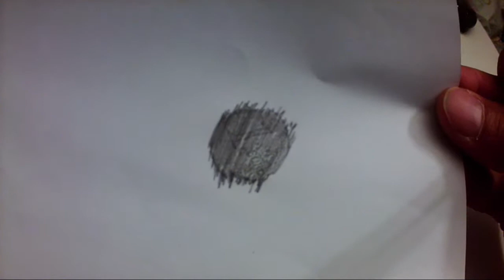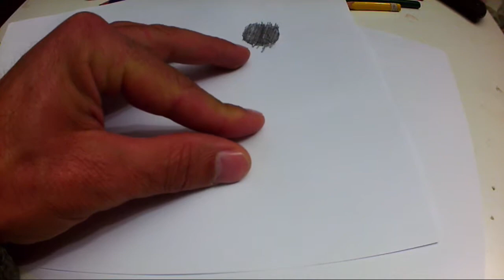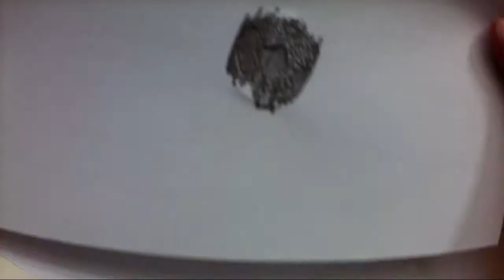como fazer MOEDAS em papel Usando o lapis - MOEDAS de brinquedo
Ideia super divertida e fácil de fazer.
Usar apenas um papel e uma moeda de um euro ou outra, colocar o papel por cima da moeda e com um lapis de carvão riscar até começar a aparecer a moeda.
super divertido todas as crianças adoram o resultado.
como fazer moedas em papel passo a passo super simples.